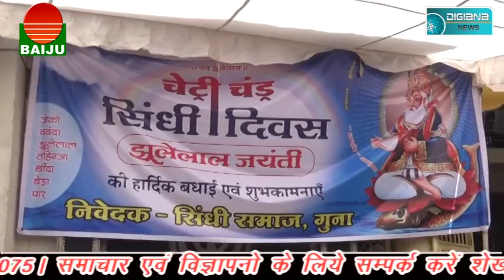बैठक में तो सक्रिय होने की बात कही, पर क्या कांग्रेसी सच में हो पाएंगे सक्रिय....?